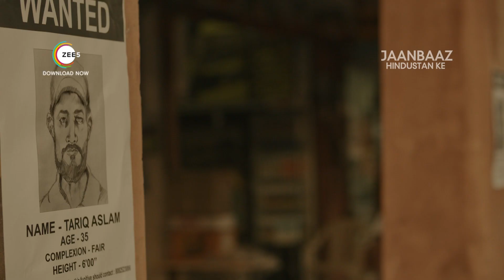Jaanbaaz Hindustan Ke | Watch Now on ZEE5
While defending the nation, fearless IPS officer, Kavya Iyer will stop at nothing. But the threats only get bigger. Will she be able to curb fatal attacks by anti-social groups across the country? Watch Now on ZEE5